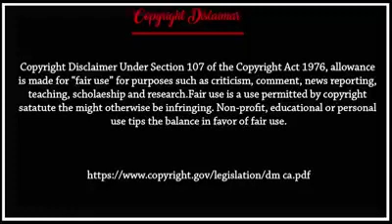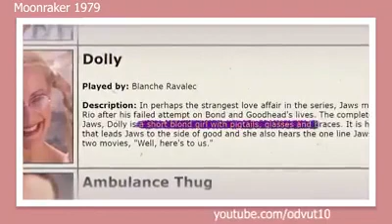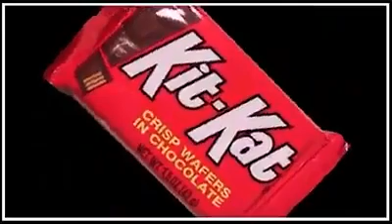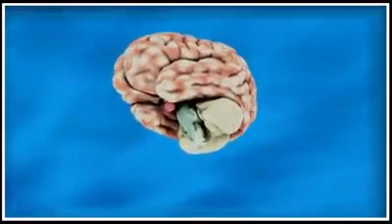ভয়ানক তথ্য । NELSON MENDELA । The Mandela Effect । ODVUT 10 । AKASH BARMON । What Is Mendela Effect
ভয়ানক তথ্য । NELSON MENDELA । The Mendela Effect Mystery । The Mandela Effect । ODVUT 10 । AKASH BARMON